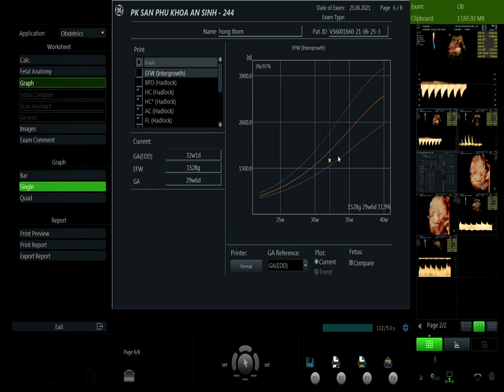BÙI THỊ HỒNG THƠM 25.06 V1